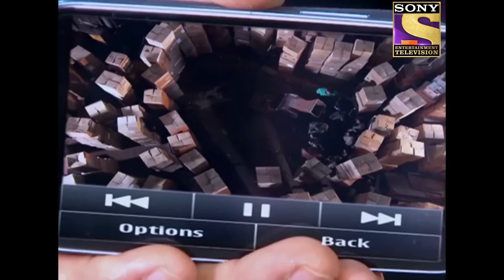Best of CID (सीआईडी) - Newly Married - Full Episode